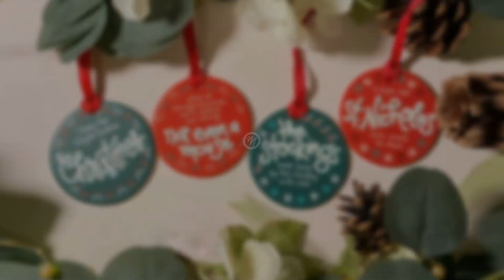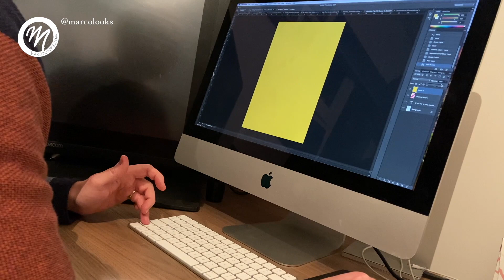VLOGMAS #05: An Honest Chat. Should I Close My Online Micro Business? Plus Working on a Commission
Hello! Thank you so much for joining me for Episode 5, of my 12 days of Vlogmas!

I need to get real for a moment and put my mental health first. I need to focus on getting nothingness and what I call, Restmas. And so I can’t decide what to do with my micro business. Should I close? When should I close? All thoughts gratefully received.

In today's vlogmas, we also see me working on another commission.

It really helps me and my little business. Thanks so much x